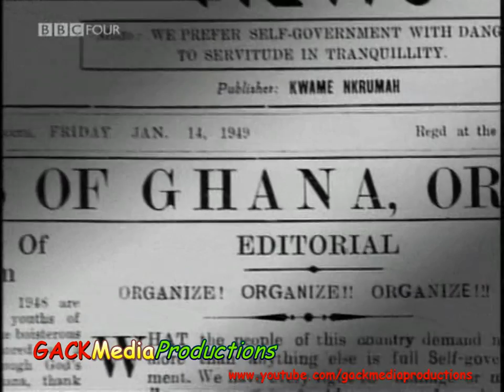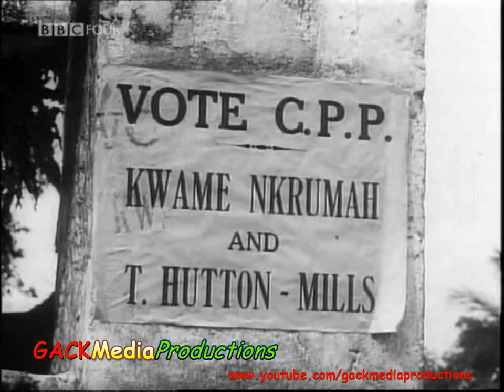PEOPLE'S CENTURY FREEDOM NOW : GHANA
A BBC & PBS COLLABORATION DOCUMENTARY EXAMINING THE STRIVE AND FIGHT FOR AFRICAN AND ASIAN COLONIES...THIS PARTICULAR EDITION EMPHASIZES THE GHANAIAN STRUGGLE...